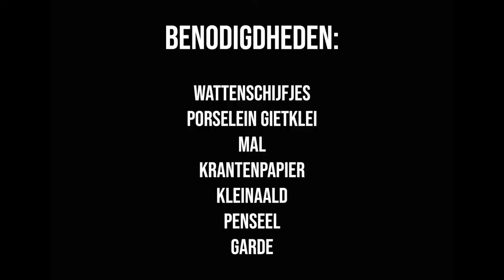Iris Van Keer Demo Gietporselein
Iris Van Keer maakt met make-up watjes en gietporselein interessante vormen.